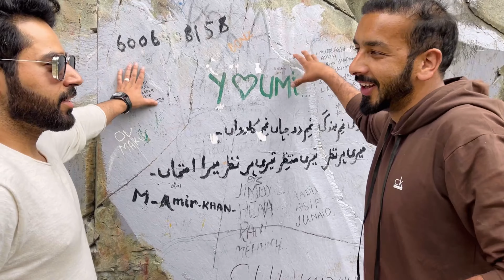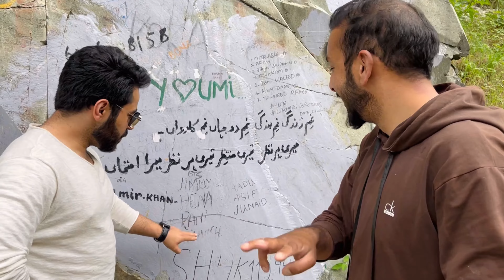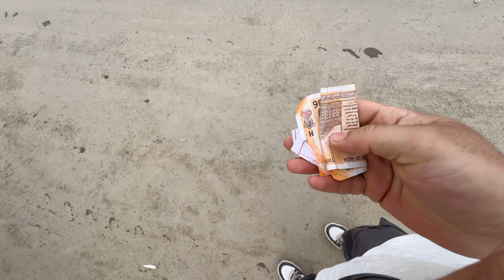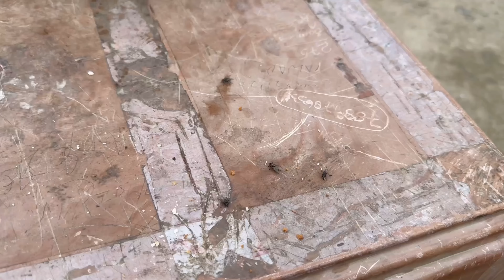Wani Talks ko Waterfall Mai Phank Diya 😂